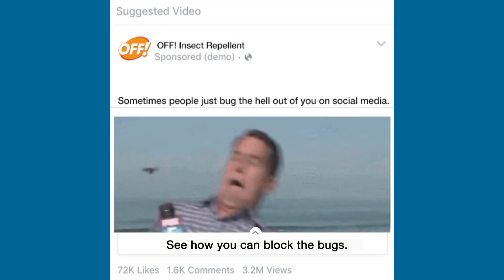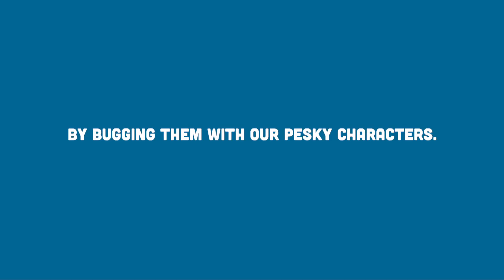BugOff Case Study